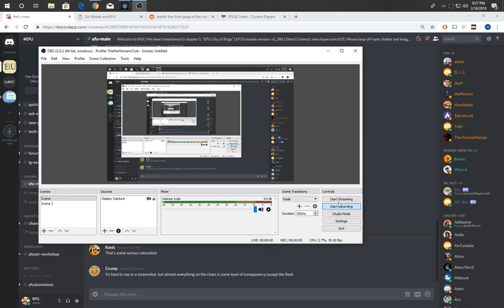Puhskinti Problemti 2: The Revenge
The much awaited sequel to Puhskinti Problemti